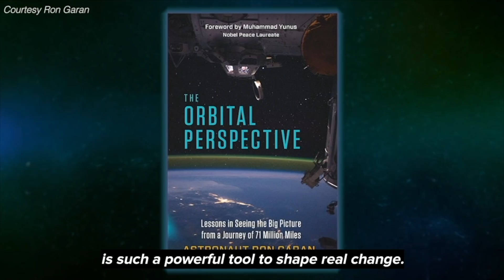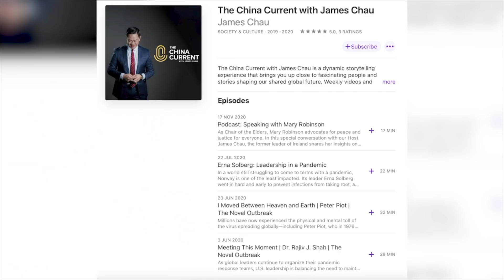Awe and Wonder of Space | Ron Garan Part 2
The International Space Program has continued to prove what we can accomplish when we collaborate with one another.

Former NASA astronaut Ron Garan believes that sharing the wonder of space brings us together.

Our Host James Chau and Colonel Garan explore the significance of international collaboration and how space serves as a great unifier.

To find out more about Ron Garan, and his new book "Floating in Darkness", go